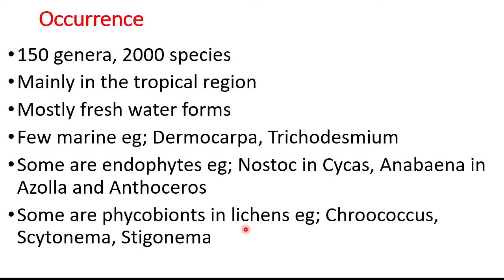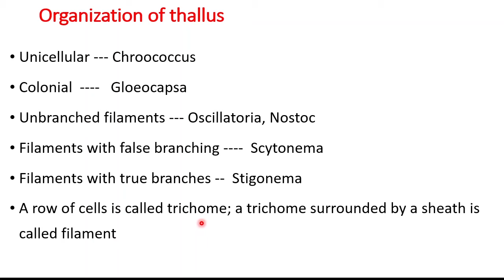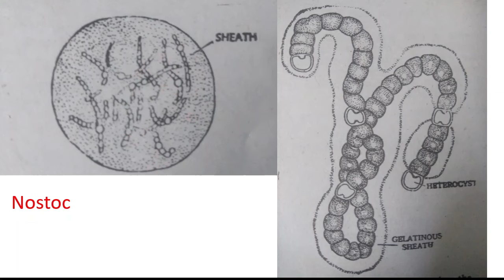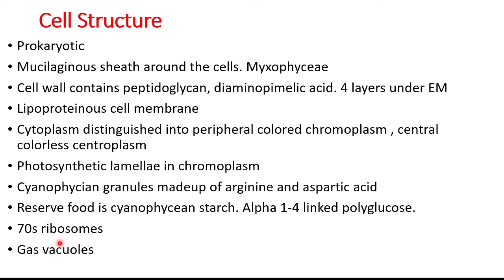Cyanobacteria 2 Blue Green Algae 2